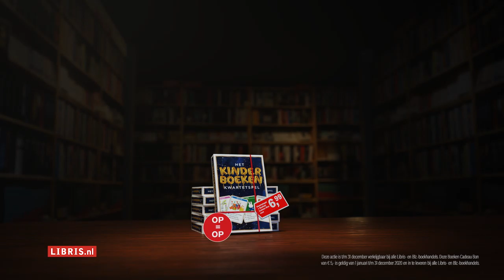Libris.nl, Vol van Boeken - Libris - Kinderboeken Kwartet Spel